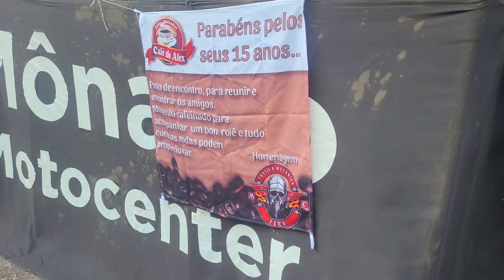Pedal com as TARTARUGAS de BELÉM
Nesse vídeo mostramos como foi o nosso rolê com o grupo de pedal das Tartarugas de Belém. O passeio inclui uma visita ao Café do Alex, um tradicional ponto de parada dos ciclistas da região que está comemorando os seus 15 anos de atividade. A festa contou com a presença de muita gente bacana, dezenas de ciclistas, clubes de motoqueiros, música ao vivo e teve até bolo de aniversário. Nesse local muitos encontros ciclísticos, muitas resenhas, muita gente e muita comida boa sempre marcam presença. São pouco mais de 40 quilômetros de distância de Belém e fica no município de Santa Izabel do Pará. Depois de um café com cuscuz seguimos no pedal para conhecer a famosa Lagoa Azul, um outro atrativo bastante visitado pelos ciclistas da região. Rolê muito legal também cheio de trilhas muito belas e boas para pedalar, mas algumas um pouco mais desafiadoras.
Trazemos ainda nesse vídeo um passeio feito em outro dia quando fomos conhecer a Ilha de Mosqueiro, uma das 42 ilhas que integram a região insular de Belém, sendo a segunda maior ilha da região, possui 17 km de praias de água doce com movimento de maré.
É uma ilha fluvial localizada na costa oriental da baía do Marajó, circundada ao norte pela praia da Baía da Sol, ao leste pelo Furo das Marinhas e ao sul pela Baía de Santo Antônio, ficando a uma distância de 32 km ao norte da cidade (em linha reta) e a 75 km de distância, por estrada, do centro de Belém.

Equipamentos de CICLOTURISMO e BIKEPACKING na nossa loja parceira:
LIBERBIKE

QUER NOS APOIAR?

Adquira nosso e-Book de receitas PEDALANDO E COZINHANDO
Sugestão de valor R$ 10,00
Faça um PIX e coloque um endereço de e-mail na descrição para recebimento do PDF.

Marca páginas personalizados com fotografias da estrada
2 Unidades por R$ 15,00 (frete já incluso)
Faça um PIX e nos envie o comprovante e endereço completo para recebimento pelo Instagram ou e-mail. Ou envie o endereço pela própria descrição do PIX (neste caso não há necessidade de enviar o comprovante).